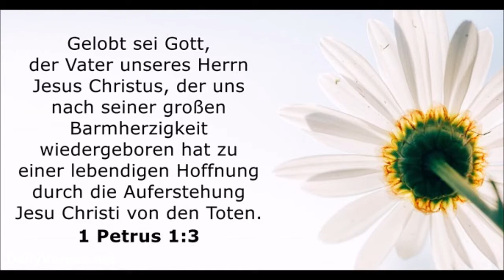Kurzpredigt: Du wirst beobachtet!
Unser Gott ist in seinem Handeln stets souverän und vollkommen. Dies beinhaltet auch, daß die Augen des HERRN alles aufmerksam sehen und erkennen. Und wir dürfen auch sicher sein, daß Gott uns und unseren Zustand besser sehen und einschätzen kann, als wir  selbst.